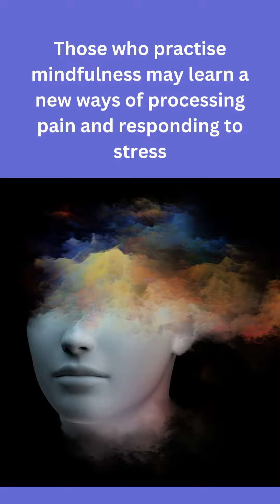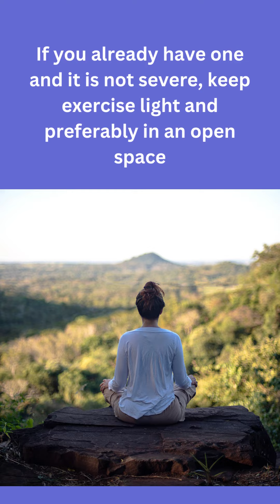Migraine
Migraine is becoming increasingly common.. If you suffer one often, hope this video by Registered Dietitian Shweta Bhatia brings you some relief!

Nutrition for migraine coming up next week…